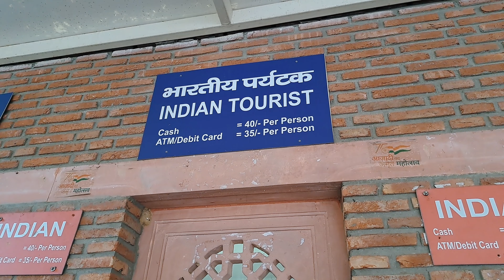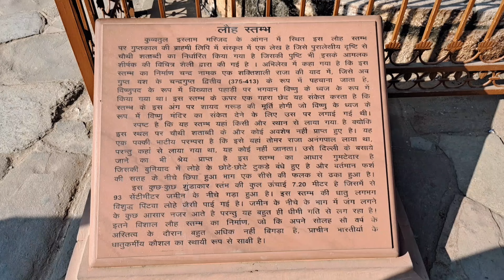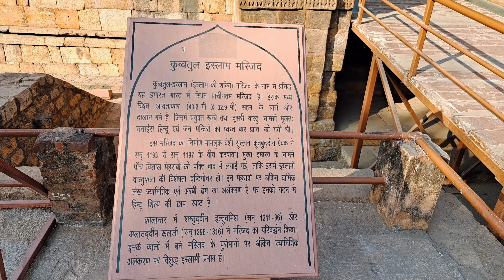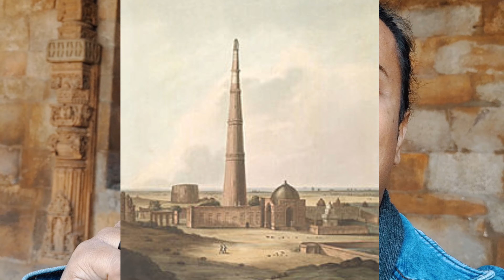QUTUB MINAR VLOG | DilliDarshan #6 | कुतुब मीनार दिल्ली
QUTUB MINAR VLOG 2022

Video Captured On 28 December 2022

DilliDarshan is the concept in which i am going to show you all guys the major monuments of the National Capital Delhi. All of the information provided in this videos are from books and web.

PLEASE DO COMMENT YOUR VIEWS IN THE COMMENT SECTION

MUSIC CREDIT-
Song: Revoic, Raveena Paul - KHOGAYA (RAKHT REMIX)

JAI HIND!!!

00:00 Introduction
00:40 Cinematic View
02:04 Ticket and Entry Gate
02:18 Imam Zamin Tomb
02:43 Alai Darwaza
03:42 Qutub Minar
05:52 Iron Pillar
06:27 Minar built or Captured??
09:04 Alai Minar
10:08 Iltutmish Tomb
11:02 Alauddin Khilji Tomb
12:03 Ending